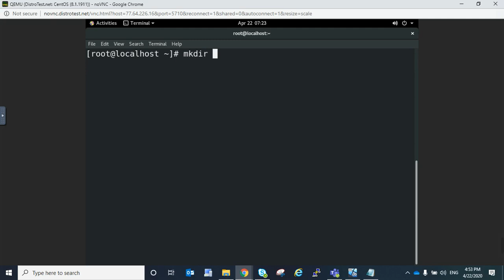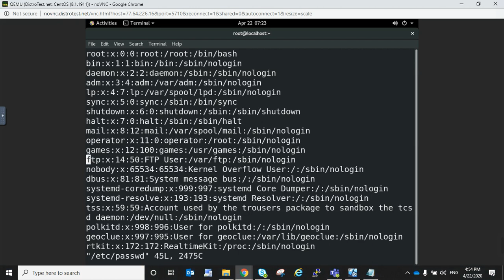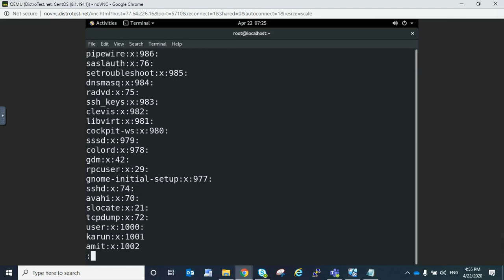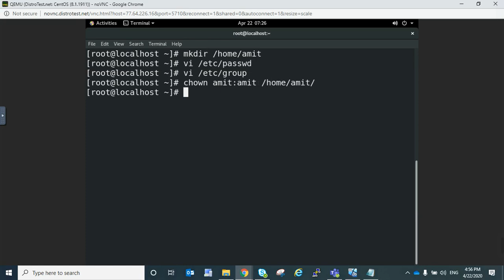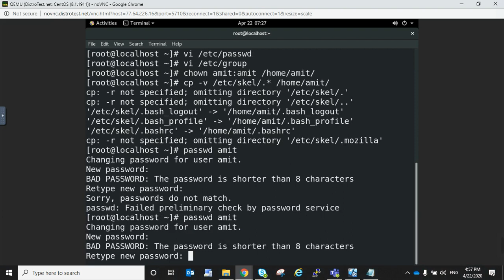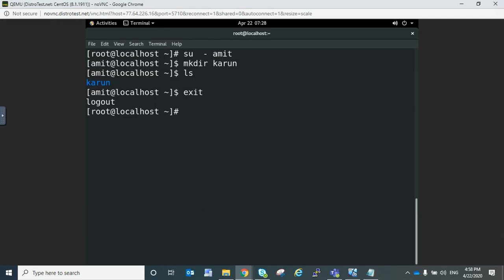Create a User without Useradd Command in RHEL 8[Hindi]By Karun Behal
Hello Friend,

In this video you will learn how to create a user in RHEL 8 without using useradd command.

In this video we can add the user by editing the some system files so that there is without any system command we can add the user.linux is based on the commands and commands is based on the system files so we can easily modify the files .In this video we have explained about the how parameters of the files which need to edit to perform the useradd.It makes use of passwd, group file.